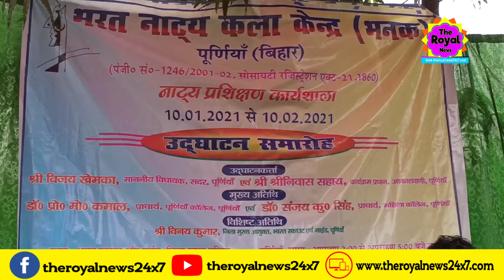जिला स्कूल पूर्णिया में नाट्य प्रशिक्षण कार्यशाला का हुआ उद्धघाटन।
भरत नाट्य कला केंद्र पूर्णिया द्वारा भारत स्काउट और गाइड, जिला स्कूल परिसर में नाट्य प्रशिक्षण कार्यशाला का उद्धघाटन किया गया।भरत नाट्य कला केंद्र के अध्यक्ष मिथिलेश रॉय ने बताया कि इस कार्यशाला के आयोजन से यहाँ के नए कलाकारों को अच्छे अनुभवी निर्देशकों के द्वारा प्रशिक्षण दिया जाएगा जिससे उन्हें अपने कला के क्षेत्र में आगे जाने का बेहतर विकल्प मिलेगा और हमेशा निर्देशकों का सहयोग मिलेगा।उद्धघाटन समारोह में अंत में भरत नाट्य कला केंद्र पूर्णिया के सचिव उमेश आदित्य ने भी कहा कि भरत नाट्य कला केंद्र के नियमित कार्यक्रम के तहत इस संस्था से जुड़े हुए नए कलाकारों को प्रशिक्षण देने हेतु नाट्य प्रशिक्षण कार्यशाला का आयोजन किया गया है,जो लगातार एक महीने तक चलेगा।जिसमें कलाकारों को रंगमंच से जुड़े प्रत्येक क्षेत्र से संबंधित सभी तरह के विद्याओं की महत्वपूर्ण जानकारी दी जाएगी।इस कार्यक्रम का उद्घाटन आकाशवाणी पूर्णिया के कार्यक्रम प्रधान श्री निवास सहाय द्वारा किया गया।वहीं मुख्य अतिथि के रूप में पूर्णिया कॉलेज के प्राचार्य मो कमाल,महिला कॉलेज के प्राचार्य डॉ संजय कुमार सिंह एवं विशिष्ट अतिथि के रूप में भारत स्काउट एवं गाइड के जिला मुख्य आयुक्त श्री विनय कुमार उपस्थित रहे।

Please S-U-B-S-C-R-I-B-E!

Regards,

TheRoyalNews24x7